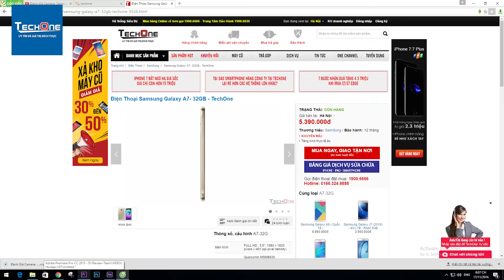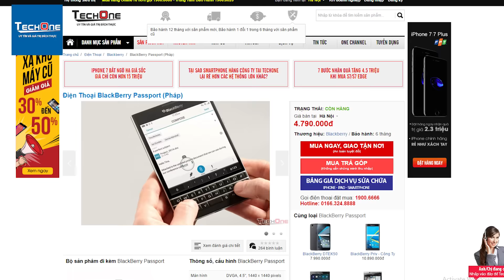Tư vấn chọn mua điện thoại nhân ngày 20-11 làm quà tặng thầy cô.